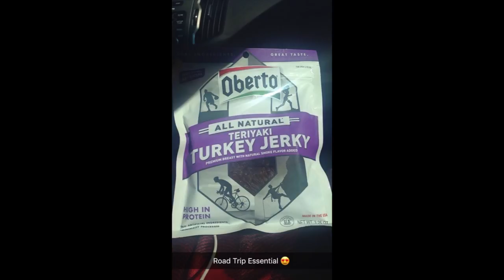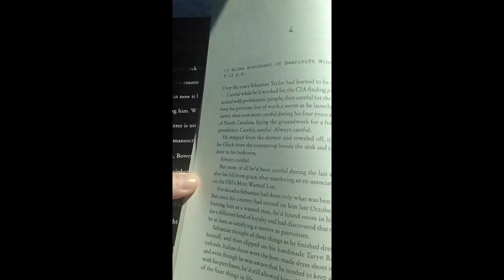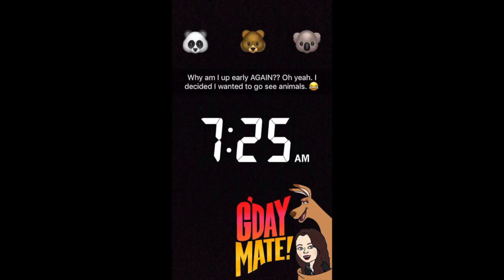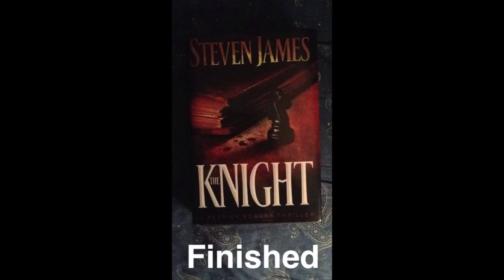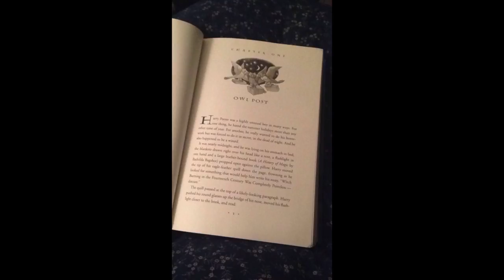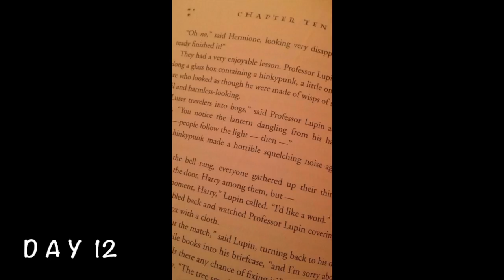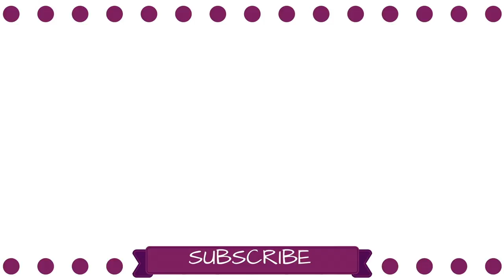Dallas Zoo & Wedding Festivities | Roadtrip to Texas Vlog | February 2017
- Lauren Michele ❤︎

• If you've read this far, comment with ⭐